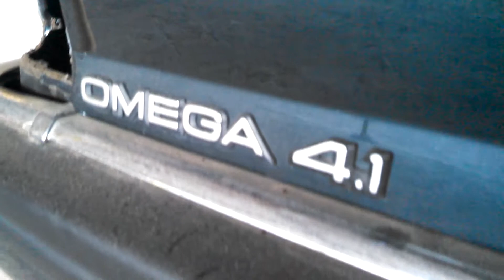Last times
R.I.P. IFY